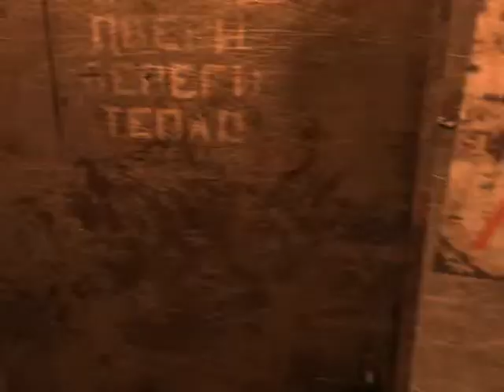Metro 2033 8 Days earlier